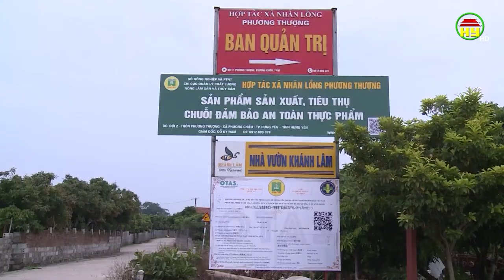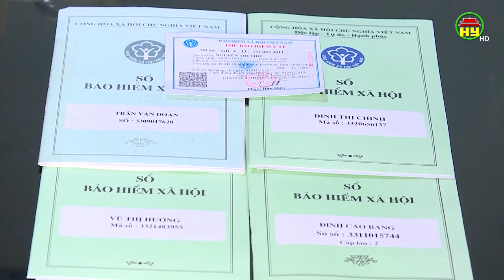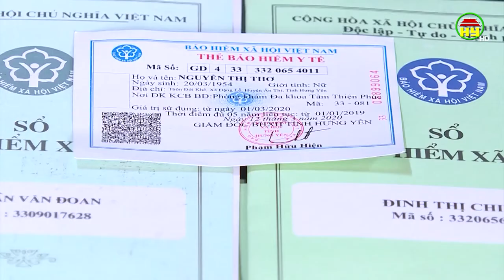Phát huy hiệu quả của kinh tế tập thể